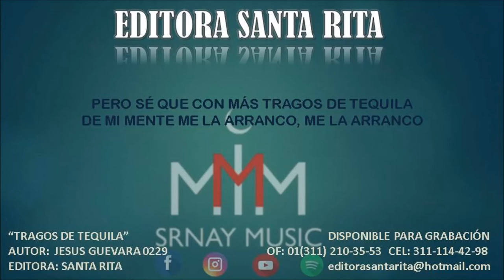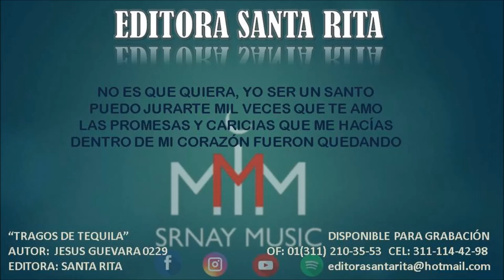TRAGOS DE TEQUILA 0229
TEMA: TRAGOS DE TEQUILA
AUTOR: JESUS GUEVARA 0229